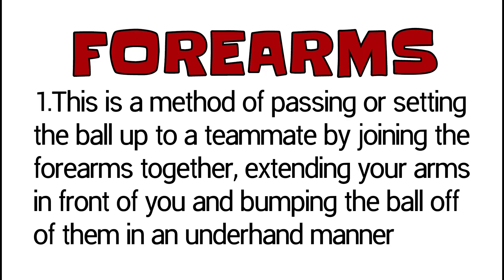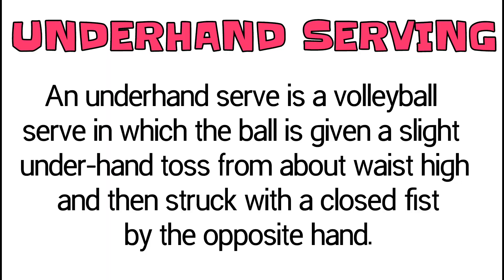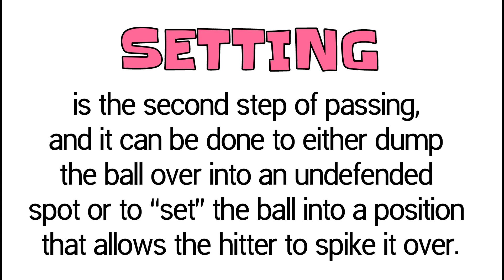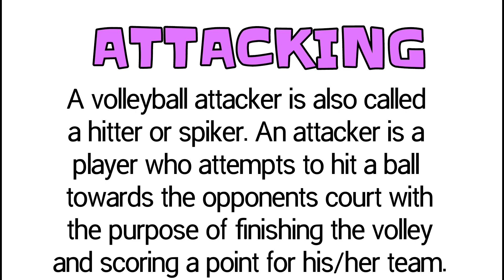THE 7 SKILLS OF VOLLEYBALL | M Jumao-as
The video shows the 7 BASIC SKILLS OF VOLLEYBALL such as the Volleying, Forearms, Attacking, Setting, Blocking, Digging, Serving. Those are the basic skills in volleyball. Hope you enjoy watching

ALL CREDITS TO THE CONTENT OWNER! I borrowed their clips for my project in P.E 3